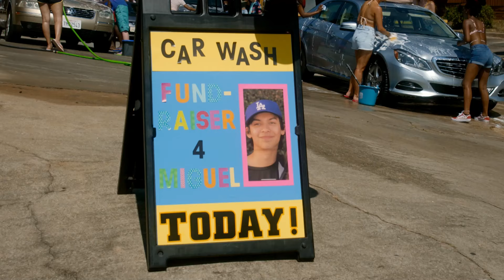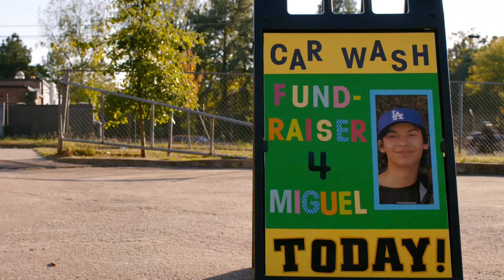Someone Tries to Buy Larusso Dealership | Cobra Kai: Season 3, Episode 3 | Now Playing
COBRA KAI is NOW PLAYING and can be found to Rent or Buy